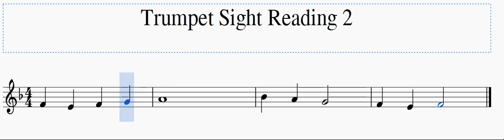Trumpet Sight Reading 2